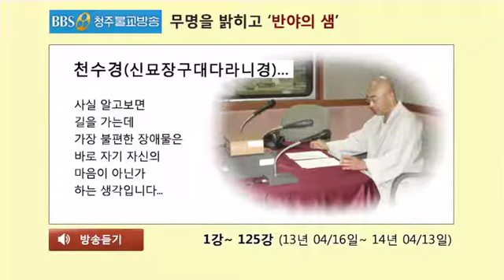천수경(신묘장구대다라니경)... 365회(14년 03/31) 천수경(千手經) 115